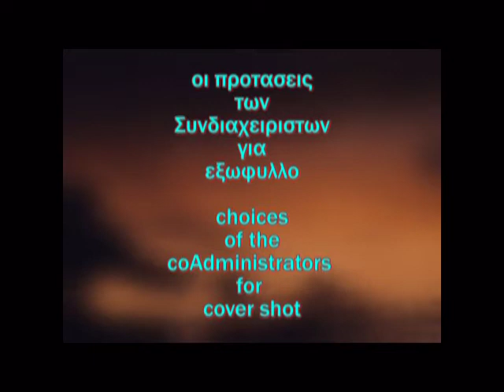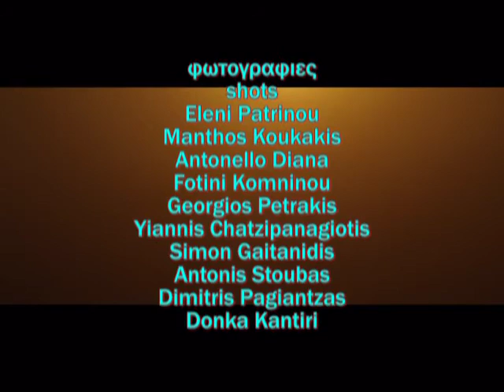146 o Εξωφυλλο οι προτασεις για εξωφυλλο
146 o Εξωφυλλο οι προτασεις για εξωφυλλο
146 th Cover shot choices for cover shot